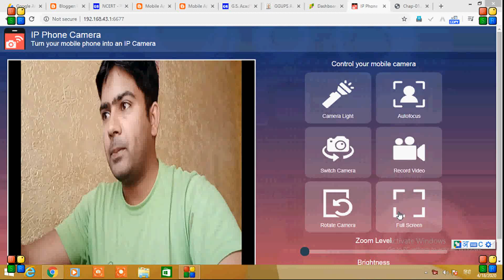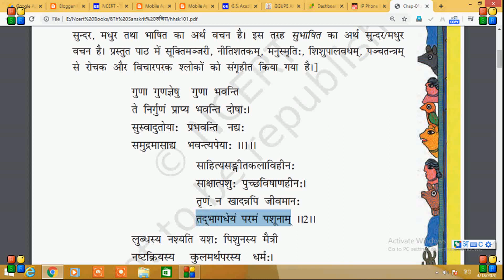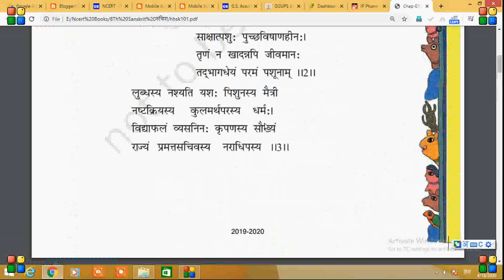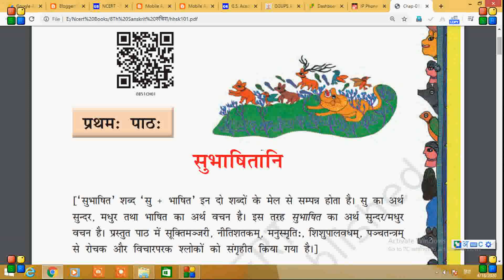NCERT कक्षा 8 संस्कृत | ncert के नवीन पाठ्यक्रम के अनुसार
आप हमारे चैनल पर NCERT के पाठ्यक्रम के अनुसार सभी विषयों  की  ऑनलाइन पढ़ाई घर बैठे कर सकते हैं जो कि आपको परीक्षा के लिए अत्यंत उपयोगी सिद्ध होगा ||
आप ये विएडोस के साथ साथ टेक्स्ट में और बुक की पीडीऍफ़ हमारी वेबसाइट से भी डाउनलोड कर सकते हैं